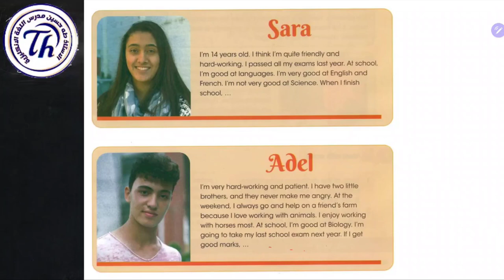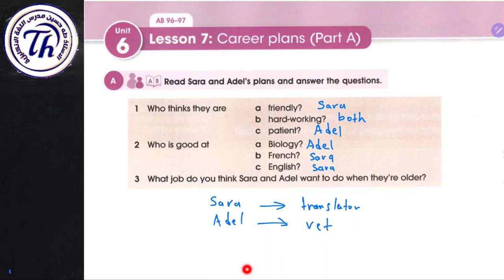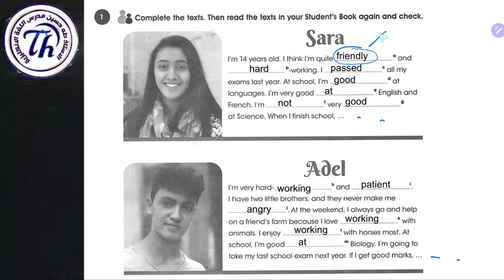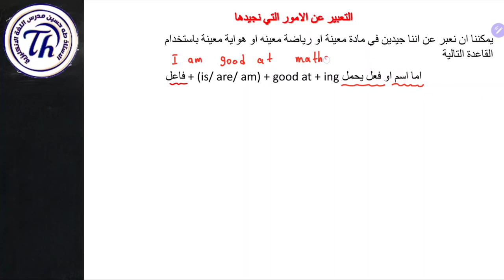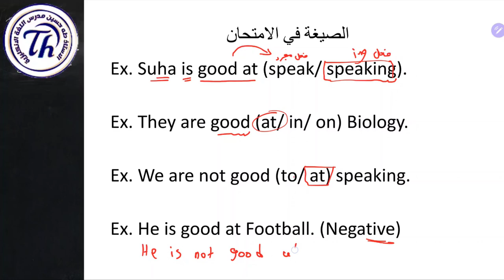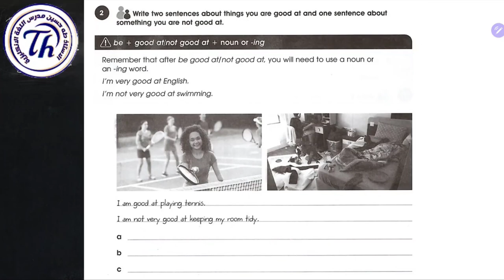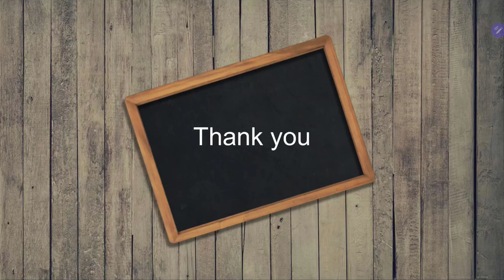انكليزي الثاني متوسط/ اليونت السادس الدرس السابع/ خطط وظيفية/ الاستاذ طه حسين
شرح اليونت السادس/ الدرس السابع/ الاول متوسط المنهج الجديد + حل كتاب النشاط+ نماذج امثلة وصيغ اسئلة للموضوع/ الاستاذ طه حسين. تابع سلسلة الشروحات هذه اول بأول وستضمن ال100 درجة في الامتحان التحريري ان شاء الله. تم توفير الملزمة عبر وكلاء الطابعي الموضحين في المنشور ادناه كذلك يتم نشر صور الملزمة عبر بيج الفيس بوك ادناه صفحتي على الفيس بوك كروبنا على الفيس بوك قناتنا على التليغرام